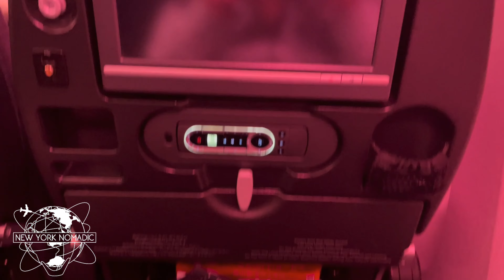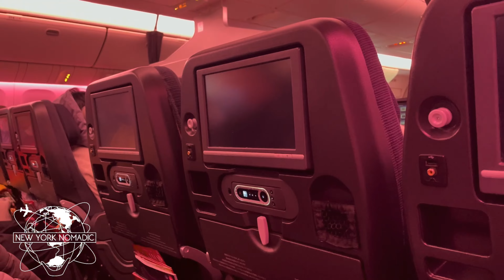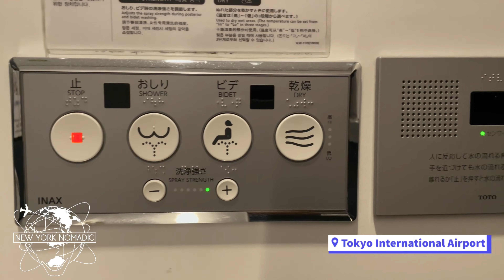Traveling from NYC to Bangkok Vlog | Japan & Qatar Airline review + First Impressions of Thailand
Join us as we embark on our longest journey from the US all the way to Bangkok. Kaivan and I left from two different sides of the US and had the chance to fly with not 1 but 2 different airlines for long haul flights. In this video we are taking you on the journey with us while giving you our honest opinion on both Airlines. It is also our first time stepping foot in Asia so as an added bonus well even share our first impressions of the city.

Please add us on Instagram & Tik Tok where we can become friends and I promise we are more caught up to date with our travels @newyorknomadic